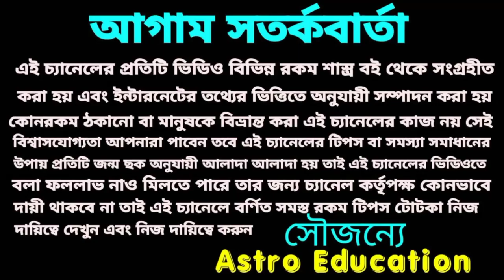2022 তুলা রাশি 5 টি বড় সুসংবাদ।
2022 তুলা রাশি 5 টি বড় সুসংবাদ।